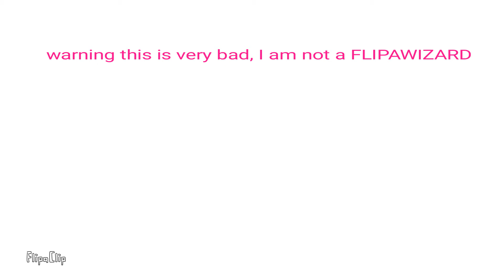Flip it (JSAB)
Doing something idiotic in my free time